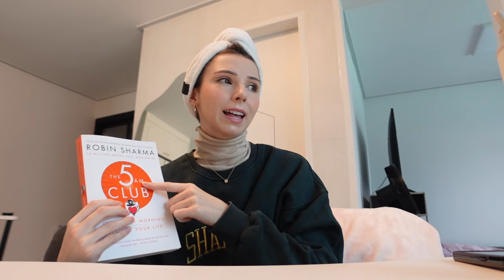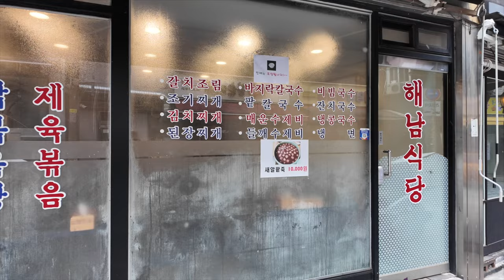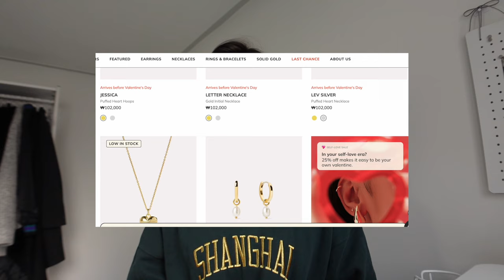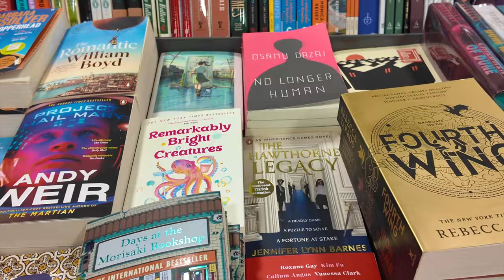SEOUL VLOG | a day in my life: new hobbies, book shopping & dance classes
a day in my life in seoul vlog! a chill day in the city full of new & old hobbies of cooking, reading, exploring & dancing💕

FTC:  This video is not sponsored, Ana Luisa items were gifted.